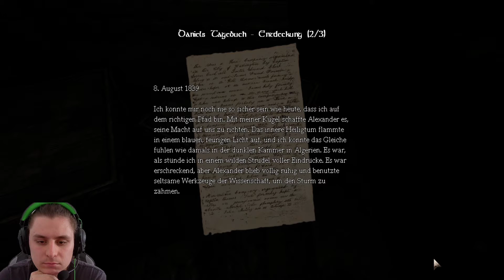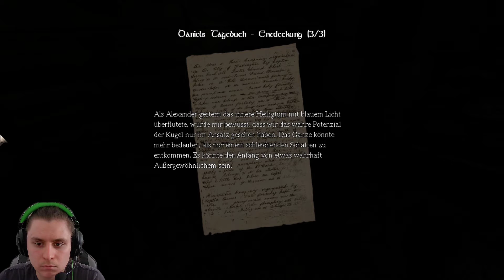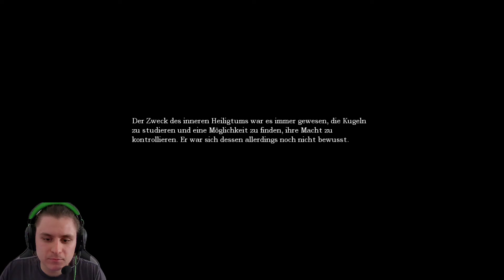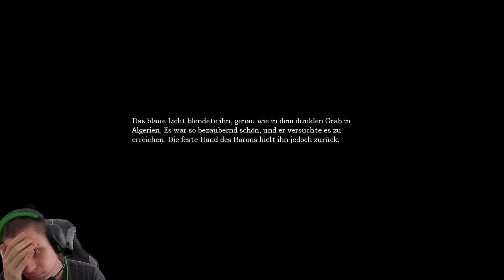Amnesia: The Dark Descent #006 Es hat so gut angefangen.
Zum Spiel:
Amnesia: The Dark Descent spielt im 19. Jahrhundert. Der Protagonist Daniel wacht in einer dunklen, scheinbar unbewohnten Burg auf, ohne sich erinnern zu können, wie er dorthin gelangt war und wer er eigentlich ist. Er weiß nur, dass er Daniel heißt und vor etwas auf der Flucht ist, das ihn jagt.

Infos zum Spiel:
Genre:  Horror
Entwickler: Frictional Games
Publisher: Frictional Games